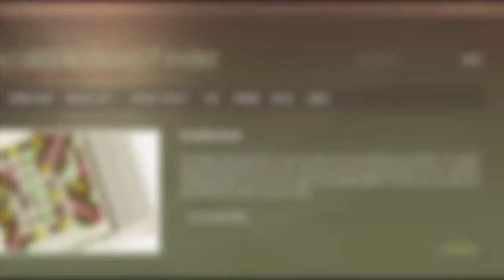4 letter words ending in K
Scrabble word list. 4 letter words ending in K : AMOK, ARAK, ATOK, BACK, BALK, BANK, BARK, BASK, BAUK, BEAK, ...